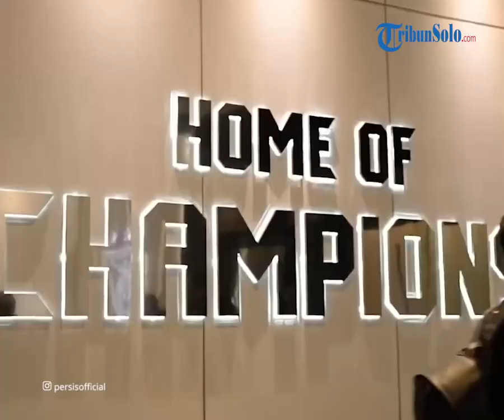Persis Hari Ini: Kans Persis Solo Turunkan Komposisi Berbeda saat Lawan Tanjong Pagar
TRIBUN-VIDEO.COM - Skuad Persis Solo akan melakoni uji coba kedua melawan klub asal Singapura, Tanjong Pagar sekira Rabu (16/11/2022).

Tim kepelatihan Persis Solo mungkin melakukan sebuah skenario komposisi pemain.

Dalam hal ni, Persis Solo akan menurunkan komposisi skuad berbeda seperti saat melawan Johor Darul Ta'zim (JDT).

Asisten pelatih Persis Solo, Rasiman mengatakan skenario tersebut coba diterapkan sebagai langkah antisipasi yang dipersiapkan klub untuk menghadapi lanjutan Liga 1 musim 2022/2023.

"Kita akan melakukan skenario Liga 1 yang main 2 kali seminggu," kata dia.

Skenario tersebut perlu dipersiapkan karena bukan tidak mungkin kondisi yang disampaikan Rasiman terjadi.

Itu mengingat ada 9 laga yang saat ini belum dilakoni Persis Solo akibat Liga 1 masih ditunda akibat tragedi di Stadion Kanjuruhan.

Di antaranya, laga melawan Rans Nusantara FC, Arema FC, Barito Putera, Persib Bandung, Persebaya Surabaya, Persik Kediri, Dewa United, Persija Jakarta, dan Persikabo 1973.

Nah, bila Liga 1 nantinya akan digulirkan kembali akhir April 2023 bukan tidak mungkin para klub kontestan akan menghadapi jadwal padat.

Sepekan melakoni 2 kali laga masih ada peluang untuk terjadi.

Oleh karenanya, Persis Solo coba membuat para pemainnya terbiasa dengan peluang tersebut.

Itu dilakukan saat uji coba dengan klub Malaysia, JDT dan Singapura, Tanjong Pagar.

Jarak uji coba dengan dua klub tersebut hanya selisih 4 hari.

JDT digeber di Stadion Sultan Ibrahim, Sabtu (12/11/2022) dan Tanjong Pagar akan digeber Rabu (16/11/2022).

Kendati demikian, Rasiman masih meyakini bila para anak asuhnya mampu menunjukkan progress yang baik dengan skenario yang disiapkan klub.

Mereka diyakini juga siap untuk diturunkan dalam tiap laga.

"Saya sangat percaya ke semua pemain, karena mereka semua berprogres," kata Rasiman.